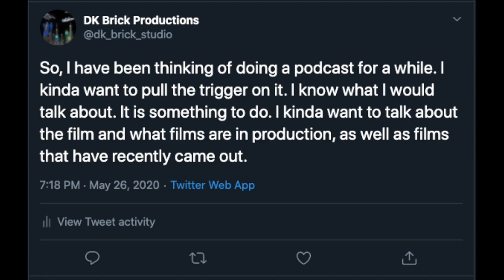Starting a Podcast - DK Brick Studios Announcement Video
This video goes over my decision behind why I am staring a Podcast